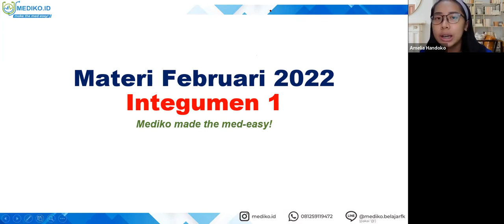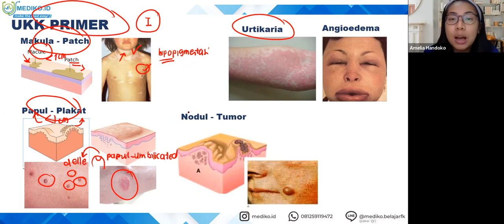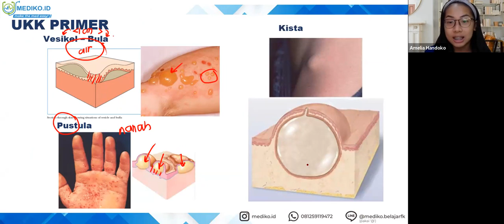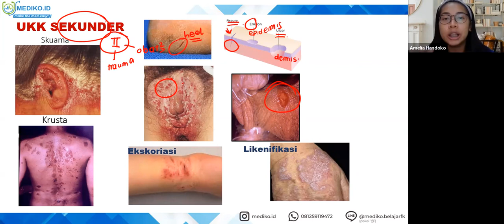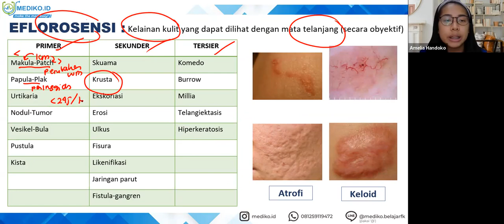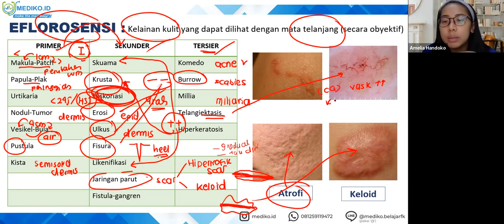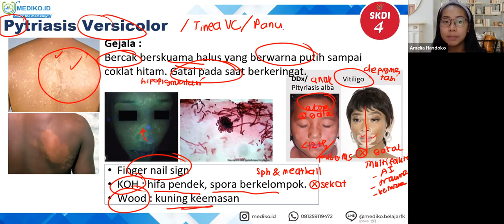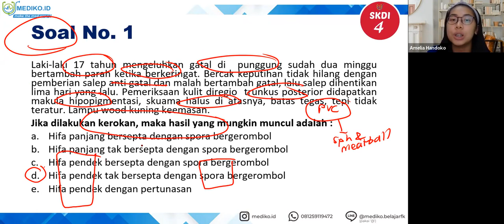#1 Bimbingan UKMPPD Kulit dan Kelamin (DermatoVenerologi) - Materi Kedokteran dan Kesehatan